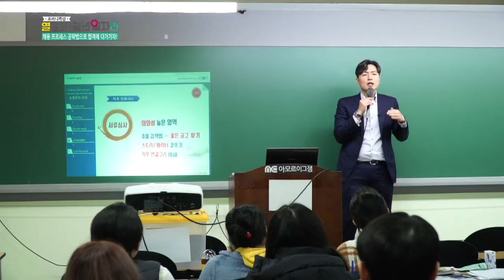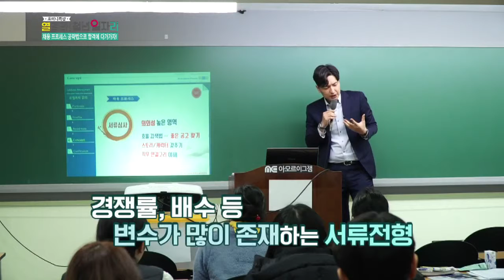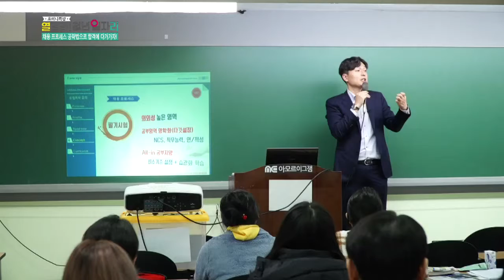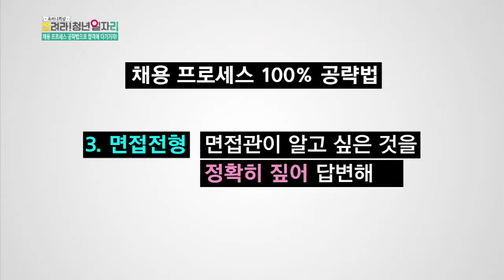합격에 다가가기 위한 채용과정 공략법!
무턱대고 취업에 도전한다면 낭패!
체계화된 채용과정 공략법으로 합격에 다가가자
★매주 목요일 03:50PM 청년희망특강 본방사수★